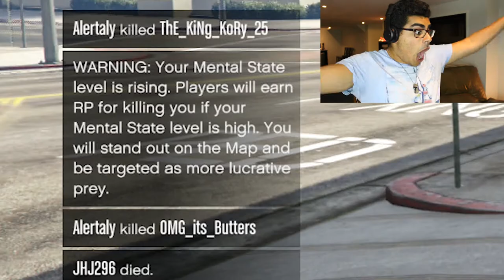GTA 5 - KILLING OTHER PLAYERS - EPIC KILLS!!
Hope you guys enjoyed the epic moments we had when going around messing with people today! I wanna target certain players more but today was awesome to get a feel of what each episode will be like!

SMUGGLERS RUN VIDEO COMING SOON!

THUMBS UP FOR GTA V ONLINE TROLLING!

WELCOME BACK! So glad you stopped by to see todays video!

HERES TO MORE GAMING!